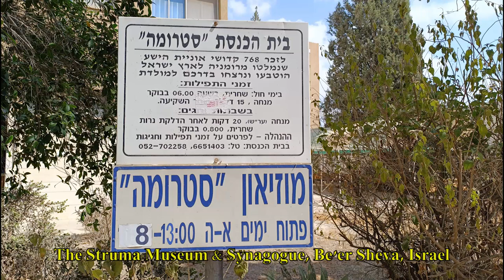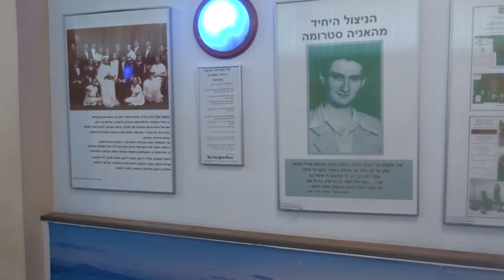The Struma Museum & Synagogue, Be'er Sheva, Israel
The Struma disaster was the sinking on 24 February 1942 of a ship, MV Struma, which had been trying to take nearly 800 Jewish refugees from the Axis member Romania to Mandatory Palestine.
On the morning of 24 February there was a huge explosion, and the ship sank. Many years later it was revealed that the ship had been torpedoed by the Shchuka-class Soviet submarine Shch-213, which had also sunk the Turkish vessel Çankaya the evening before.
(Wikipedia)

מוזיאון סטרומה הוא מרכז לחקר ההעפלה בבאר שבע ומוזיאון הנצחה היסטורי אשר הוקם לזכרם של 769 המעפילים של אניית "סטרומה" שטבעו בשנת 1942 בדרכם לארץ ישראל.
המוזיאון נמצא בקומה השנייה בבית הכנסת הוותיק לזכר קדושי "סטרומה" של יוצאי רומניה, בשכונה א' בבאר שבע. במוזיאון מסמכים נדירים, הנוגעים לסיפורה של אניית המעפילים "סטרומה", תמונות, מיצג מהעדות האנושית כפי שמובאת בסרט התעודה ומוסברת על ידי אנשי המקום. נוסף על כך, במקום ספרייה אשר משאילה את ספריה לכל המעוניינים, וחדר זיכרון לזכר הנספים.
(ויקיפדיה)